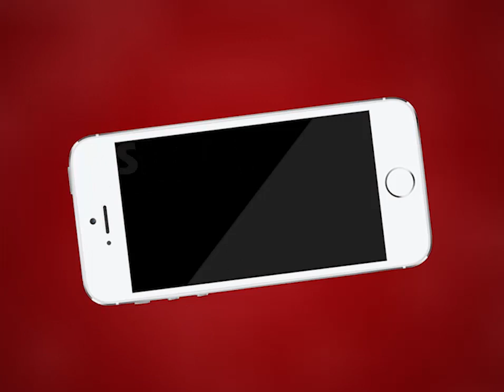AJMER NEWS | भगवान गंज रामबाग चौराहे स्थित राज जनरल स्टोर में हुई चोरी की वारदात | MTTV INDIA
भगवान गंज रामबाग चौराहे स्थित राज जनरल स्टोर में हुई चोरी की वारदात
चोरों ने नगदी समान और चांदी के रखे सिक्के किए चोरी
पीड़ित ने भगवान गंज चौकी में दी शिकायत
चोरों ने लॉक डाउन में सुनसान सड़क होने का उठाया फायदा
करीब 15 से 20 हजार की हुई चोरी की वारदात